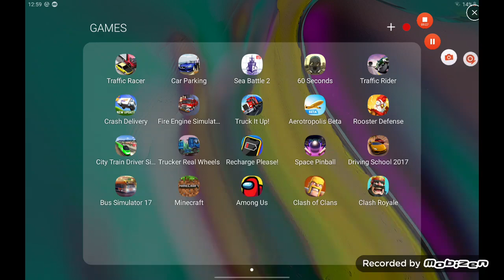ELICOTTERI SCP SU MINECRAFT MODCRAFT ep. 2